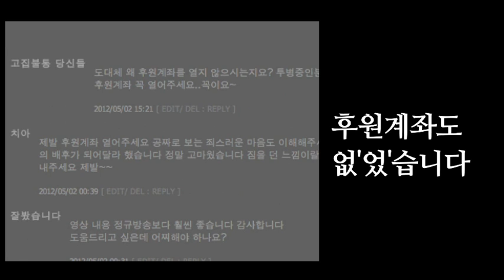뉴스타파 호외 - 변상욱, 노종면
뉴스타파 마지막 촬영